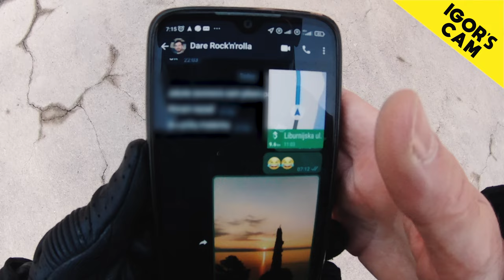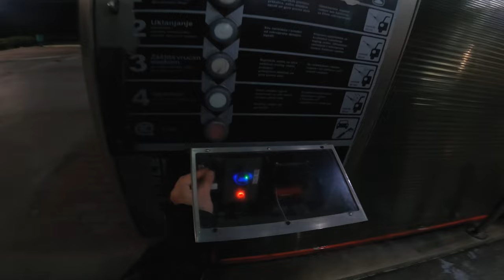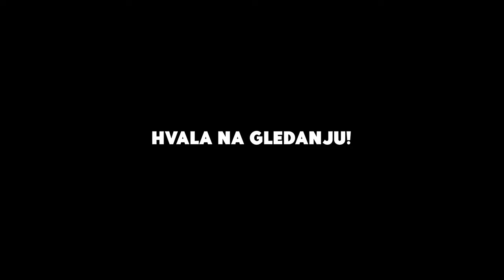Do Hrvatske i nazad u istom danu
Koliko kilometara je optimalno voziti motor u jednom danu?
Iz ličnog iskustva mislim da je to između 300 i 500km dok sam u oktobru imao priliku da pređem famoznih 1000km u istom danu kada sam išao do Hrvatske, tačnije mesta Balinac kod Gline. Povod ove vožnje je bio dolazak kuma Igora iz Nemačke, a ovaj dogovor smo napravili nekoliko meseci ranije i red je bio da se ispoštuje.
Na žalost snimio sam još jedan pad (prvi je Markov u Deliblatskoj peščari) a sada je Igor imao manju nezgodu prilikom čega je polomio dva rebra. Hrabro je sve podneo, vozili smo nazad do Pančeva zajedno a nakon nekoliko dana se on motorom vratio u Nemačku.